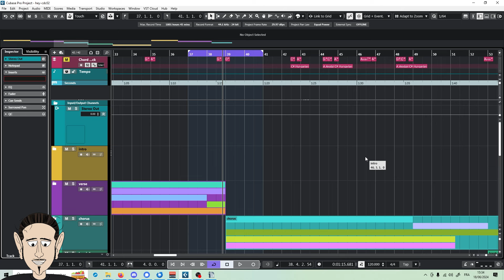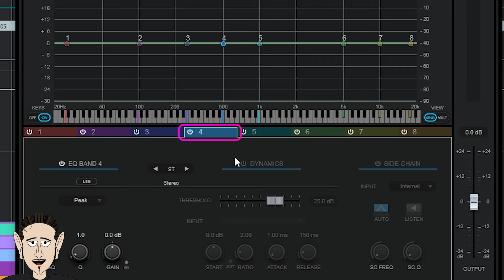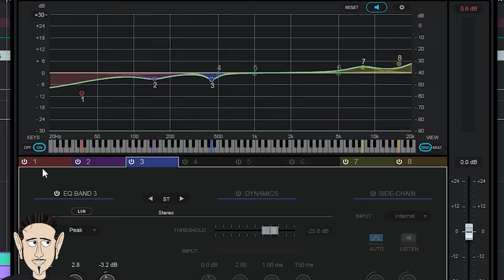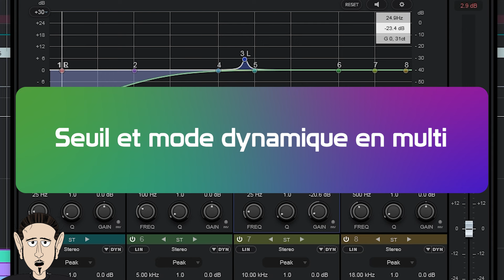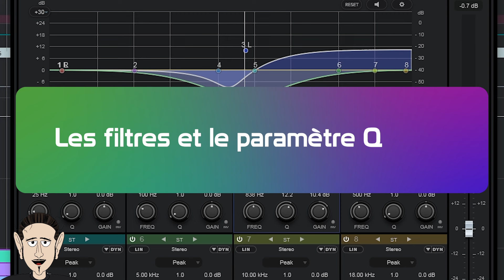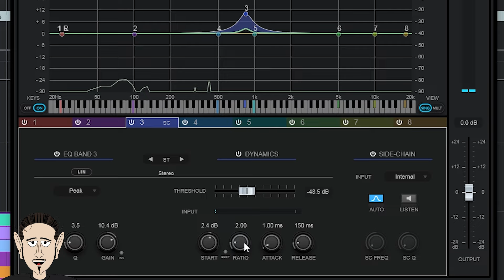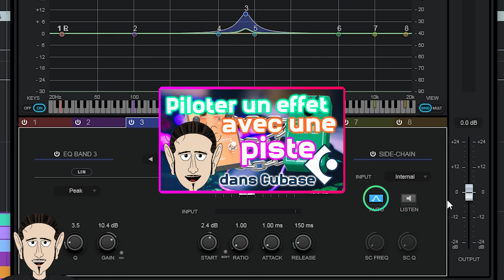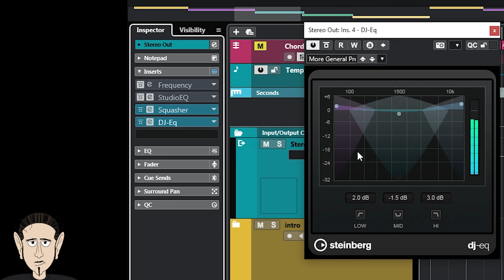Un équaliseur multibandes et dynamique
Dans cette vidéo, je te propose de découvrir en détail le Frequency2, un EQ multibandes et dynamique présent dans Cubase Pro. Et si tu n'as pas Cubase Pro, je te propose des alternatives pour les autres versions de Cubase !

00:00 : Intro
00:28 : Ouvrir Frequency 2
00:51 : EQ Statique Vs EQ dynamique ?
01:41 : Commandes globales
02:32 : Le clavier
02:54 : Vue multibandes ou bande seule
03:15 : Les commandes multibandes
03:36 : 3 modes de fonctionnement
04:28 : Seuil et mode dynamique en multi
04:48 : Définir les fréquences
05:10 : La compression vers le haut et vers le bas
05:35 : Les filtres et le paramètre Q
06:24 : Le gain et l'inversion de gain
06:43 : Le mode simple fréquence
06:57 : Activer l'EQ dynamique
07:44 : Attaque et release
08:32 : Alternatives pour Cubase Artist et Elements
09:02 : Comparatif rapide
10:06 : Outro